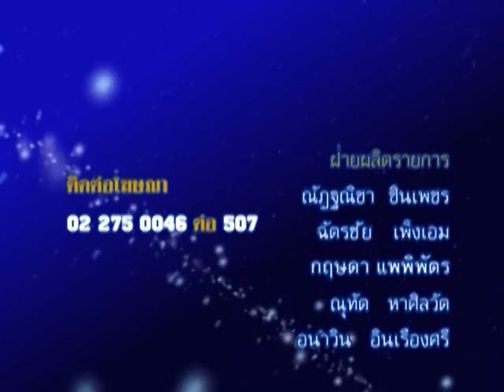รายการชีวิต พิชิตดวง |14/06/59| EP 4/4